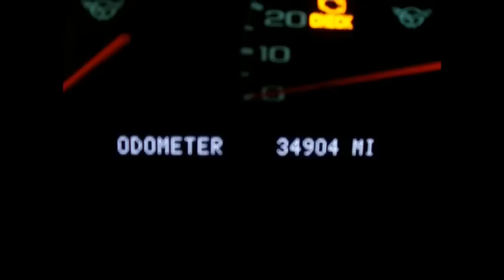Corvette Convertble 6-speed Yellow Z51 for sale in Manassas, VA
2000 Yellow Corvette Convetible with 6-speed and Z51 suspension for sale in Manassas, VA.  Price is $24,900.  Under 35k miles and in EXCELLENT condition.